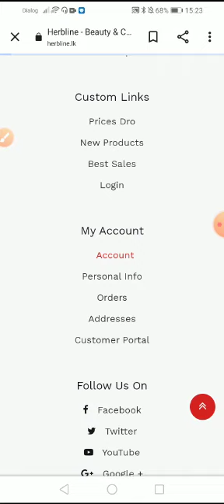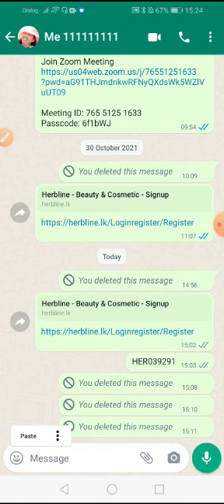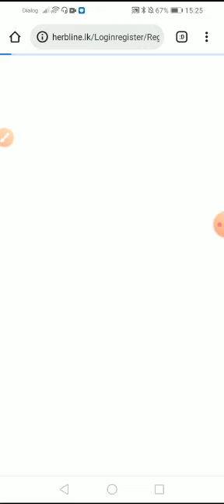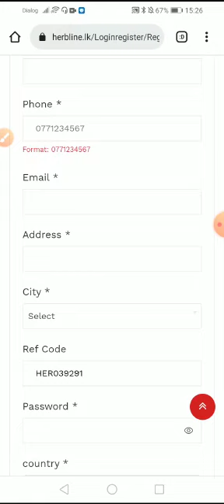තමන්ගේ යටතේ member කෙනෙක්ව හර්බ්ලයින් එකට join කරන්නේ මෙහෙමයි. How to register new Herbline member 💛